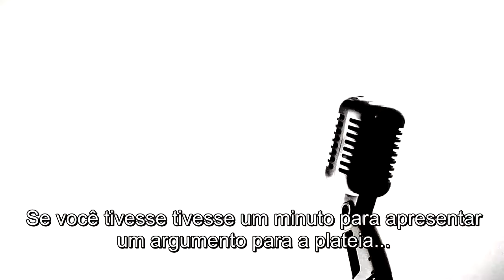Como responder a um ateu? | Erwin Lutzer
Neste vídeo, o Dr. Erwin Lutzer explica como lidar com os questionamentos e dúvidas de ateus em relação ao cristianismo.